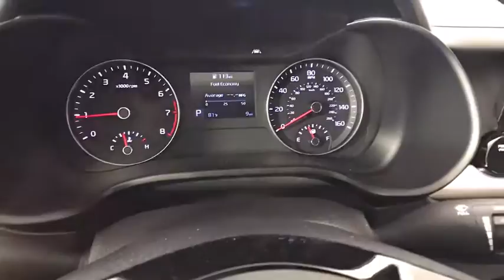2020 Kia Forte Albany, Schenectady, Colonie, Troy, Glens Falls, NY K20F2688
Currant Red New 2020 Kia Forte available in Albany, New York at Destination Kia. Servicing the Schenectady, Colonie, Troy, Glens Falls, NY area.

Destination Kia
760 Central Ave